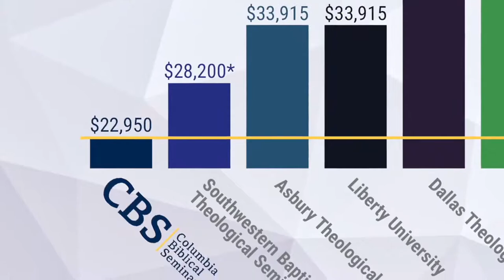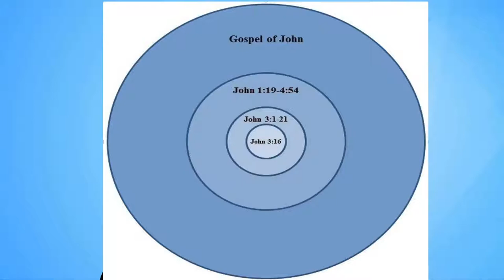How to Study the Bible 2A: General Concepts of Accurate Interpretation